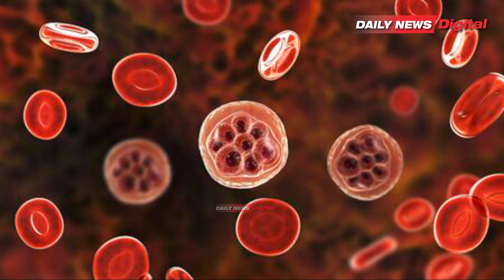ALICHOKIZUNGUMZA RAIS EMBALO BAADA YA KUFIKA NIMR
DAR ES SALAAM: Rais wa Guinea-Bissau Umbaro Sissoco amesema Bara la Afrika bado lina changamoto kubwa ya mapambano dhidi ya malaria, hivyo viongozi wanapaswa kuunganisha nguvu kuutokomeza ugonjwa huo.

Rais Sissoco ameyasema hayo alipotembelea Mradi wa Ushirikiano wa Viongozi wa Afrika Kupambana na Malaria, mradi unaojulikana kama ALMA, uliopo ndani ya Taasisi ya Taifa ya Utafiti wa Magonjwa ya Binadamu NIMR Jijini DSM.